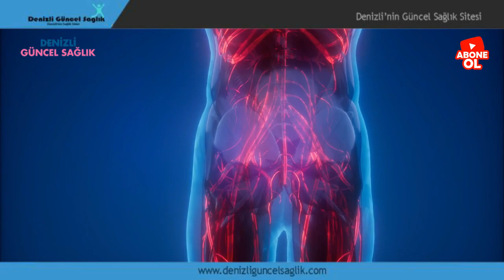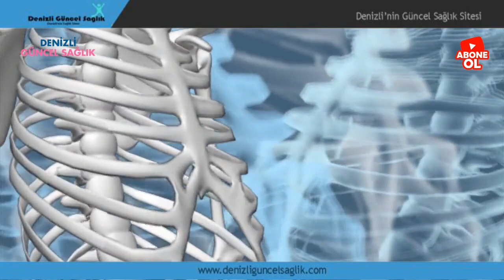ÖZEL RÖPORTAJ / Bel Fıtığı / Fizyoterapist Halil Bike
denizliguncelsaglik.com izleyicilerinin beğeniyle takip ettiği özel röportajlarımızın yeni konuğu Fizyoterapist Halil Bike oldu.
Denizli Güncel Sağlık röportajlarını ara vermeden sürdürüyor. İzleyicilerimizin beğeniyle takip ettiği röportajlar dizini Fizyoterapist Halil Bike ile devam etti. Bel fıtığının belirtilerini ve bel fıtığı için risk faktörlerini tecrübeleri doğrultusunda anlatan Denizlili fizyoterapist, hastalara yönelik hangi tedavi yöntemlerinin uygulanacağını da açıkladı. Toplumun fizik tedaviye bakış açısını da değerlendiren Bike bel fıtığı hakkında bilinmesi gereken her şeyi anlattı.